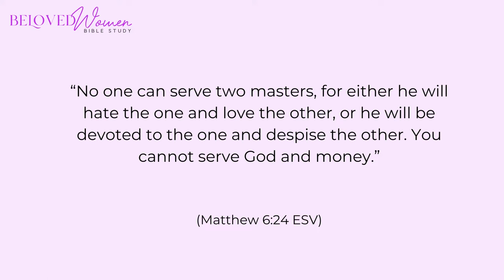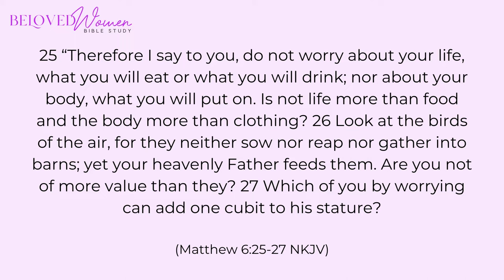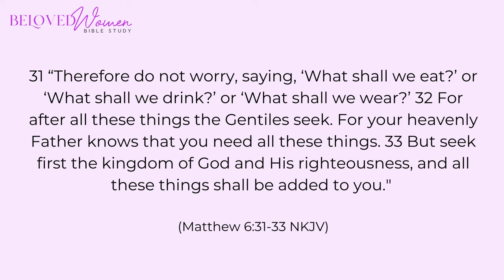Do Not Worry Bible Study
In Matthew chapter 6, Jesus gives one of His most profound and comprehensive teachings on overcoming worry. With three simple words: "Do not worry," Jesus presents a case against the worry epidemic that He is sure will attack us in this fallen World. If you've lived long enough, I'm sure you have experienced some form of worry, and the Bible has a lot to say about this problem. In this bible study, learn the three steps Jesus teaches to break the cycle of worry. Enjoy!